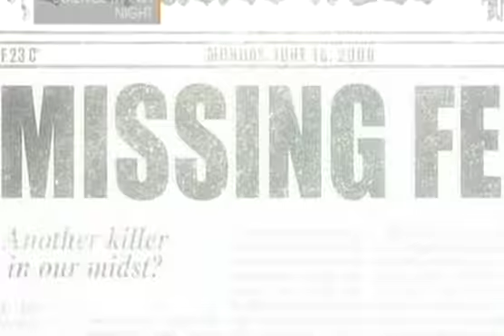Discovery Вот это странно.avi